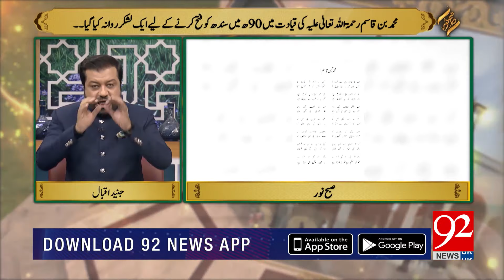SUBH-E-Noor | Fateh Sindh Muhammad Bin Qasim (R.A) | 29 December 2021| 92NewsUK